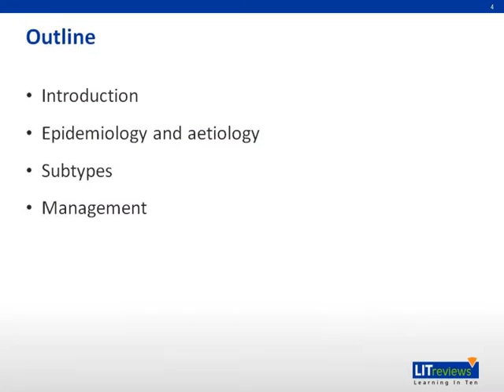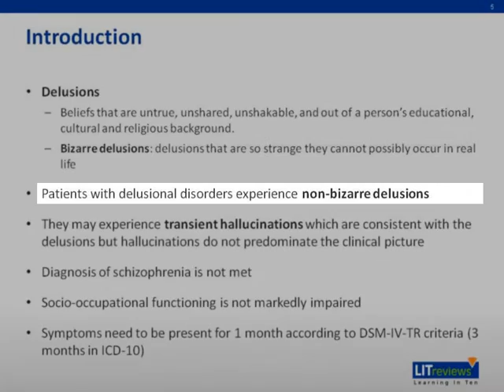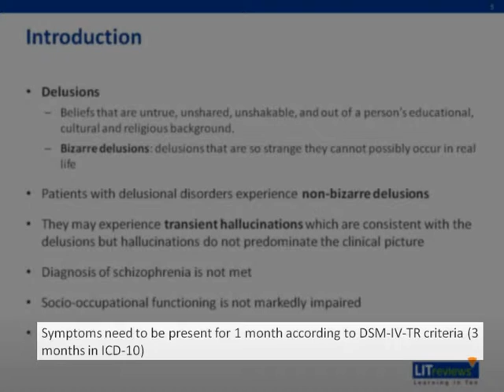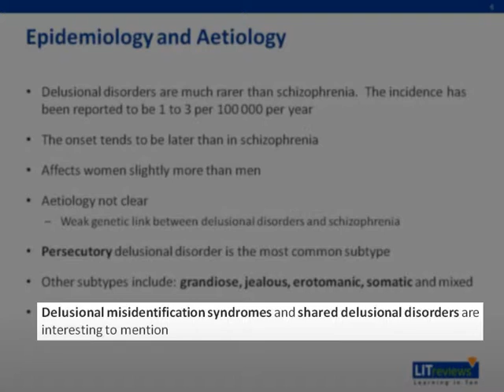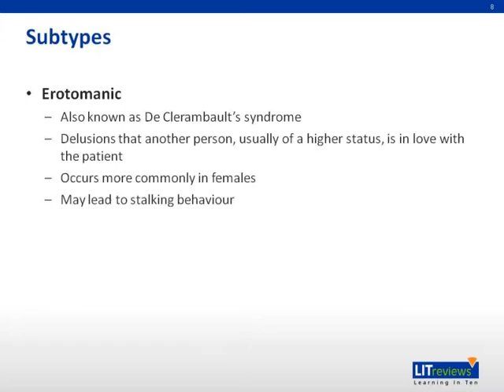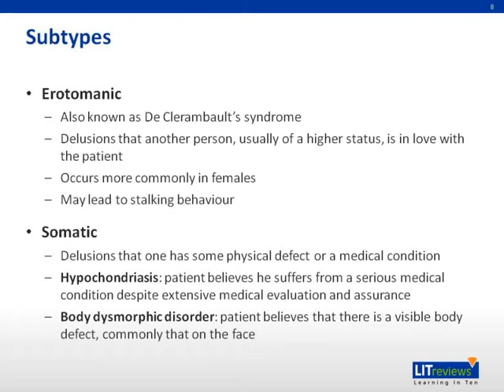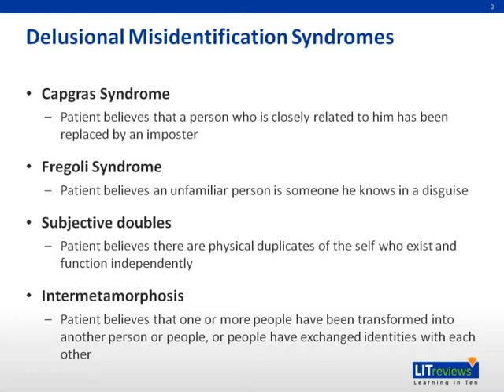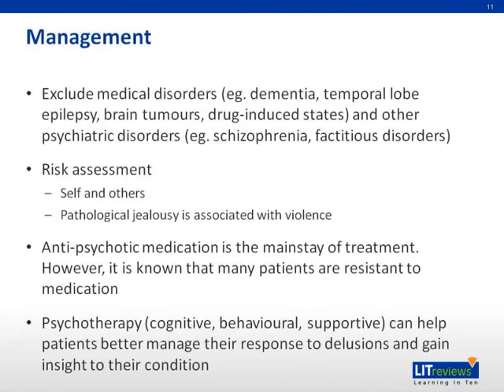Delusional Disorders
This is a Learning in 10 voice annotated presentation (VAP) on delusional disorders.

To learn more about Learning in 10 (LIT), please visit learningin10.com.

Learning in 10 (LIT) Reviews is a collection of 10-minute, user-friendly video lectures covering topics in the United States Medical Licensing Exam (USMLE) Step 2CK examination. LIT Reviews can be used by medical students to supplement their lecture materials. LIT Reviews have been created by world-class clinical faculty and each video undergoes a peer-review process to ensure accuracy of information.